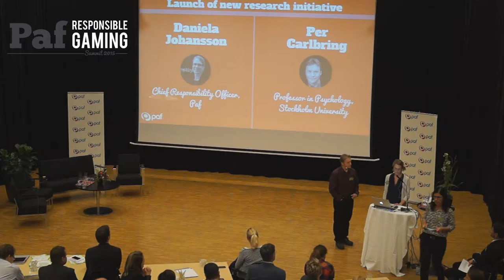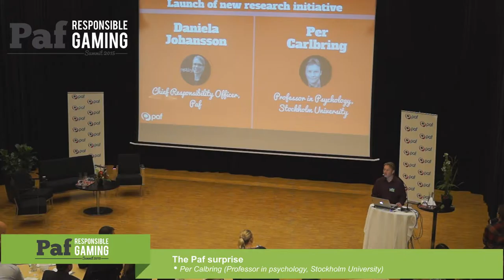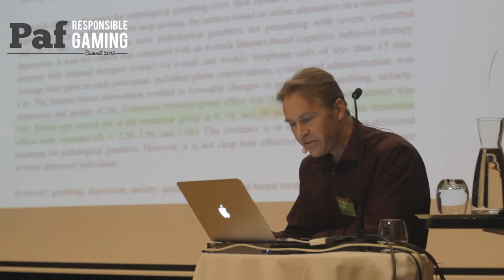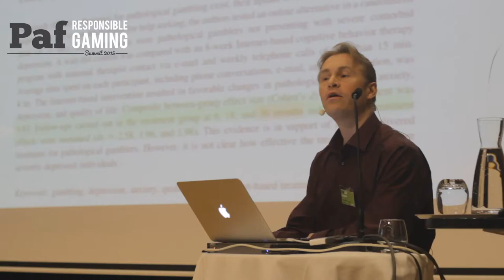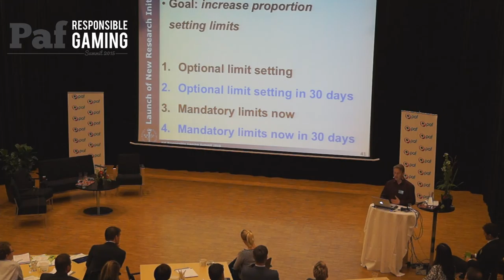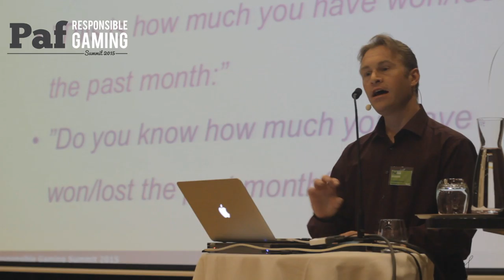Launch of new research initiative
Paf invest 320 000 euro in gambling addiction research

The Åland-based gaming company Paf will fund a four-year, 320 000 euro research project into online gambling addiction which will examine the impact of betting limits, customer contact and feedback on gaming habits.

The study, which will be conducted in cooperation with Stockholm University’s Department of Psychology, will centre on Paf’s online site and explore a range of different online communication methods in order to combat problem gambling